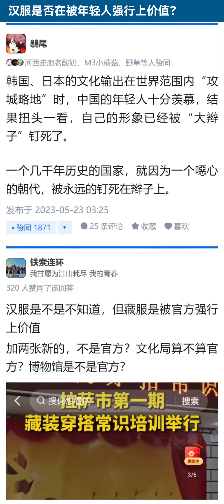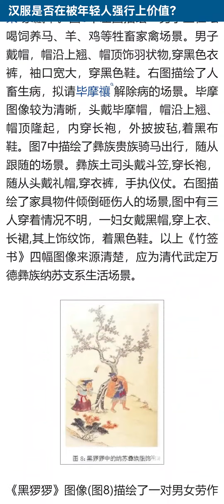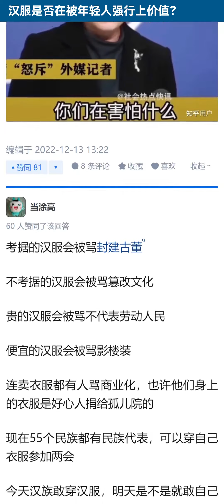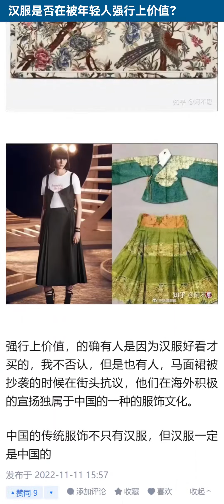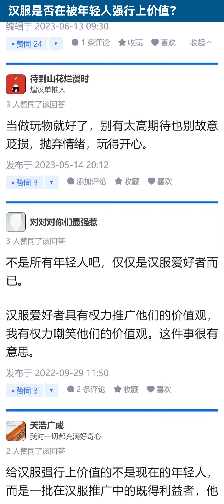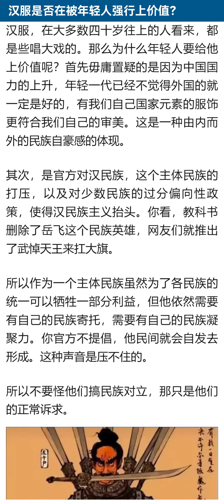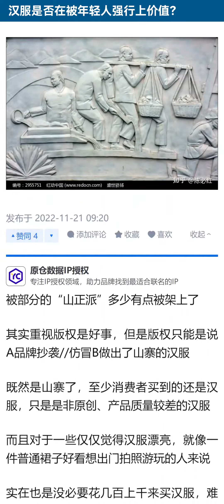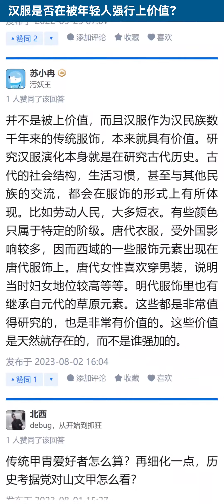汉服是否在被年轻人强行上价值？【知乎讨论】